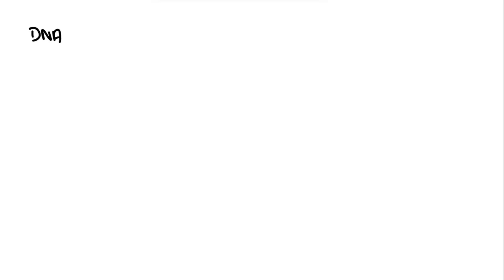QUESTION 41 The enzyme DNA helicase is needed to make a replication fork: True False